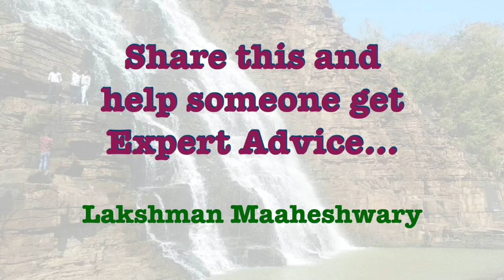Are you getting the Expert Advice? Are you talking to yourself? (Hi-En) : By Lakshman Maaheshwary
When you need advice, who do you ask first? Are you asking the expert?
The person who knows you best, is you. If you are not talking to yourself, you are missing on the advice of the only person who has your best interest at heart.
Know how to master the art of self-talk in this video.